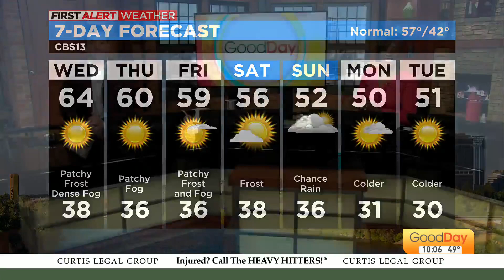Good Day Rewind - 1/25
If you think you missed a funny moment during the show today, you can find it here! It's time for the Good Day Rewind!